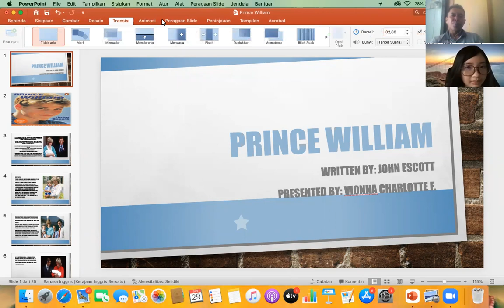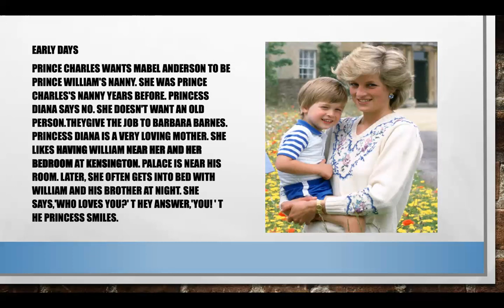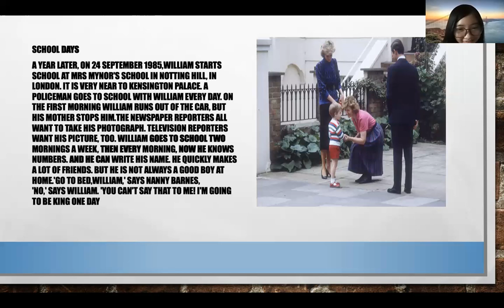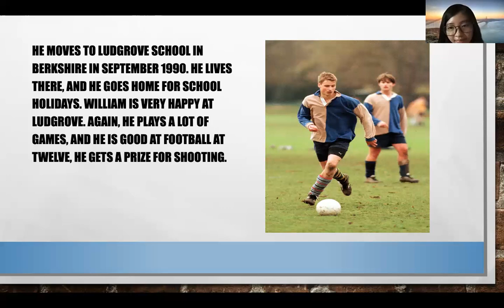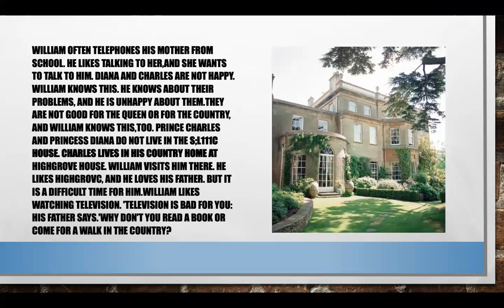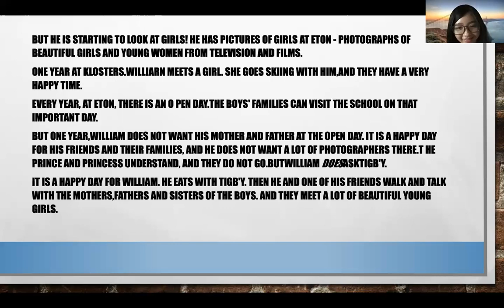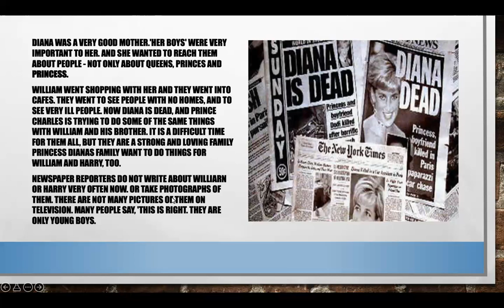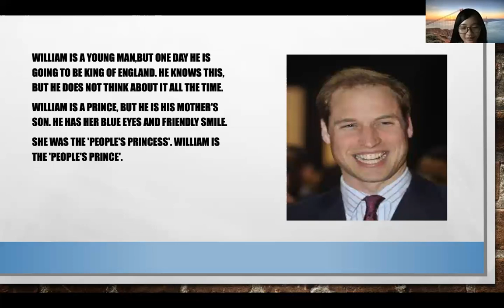Discussing Prince William